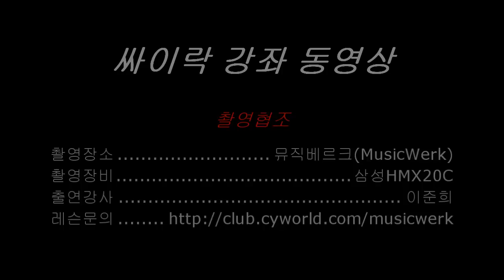이준희 일렉기타강좌 일렉기타배우기 7화 - Funk 리듬 예제 1, 2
이준희 일렉기타강좌
제7화

- Funk 리듬 예제 1 - Hot Pants

- Funk 리듬 예제 2 - Shining Star

기타강사 : 이준희

촬영감독 : 양병남

영상편집 : 양병남

촬영장비 : 삼성캠코더 HMX20C

촬영후원 : 싸이락 커뮤니티